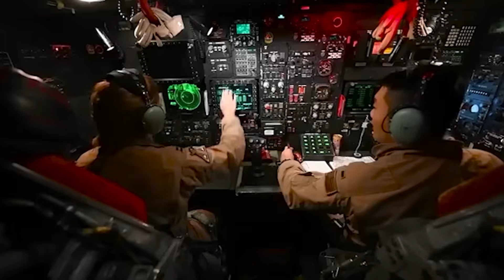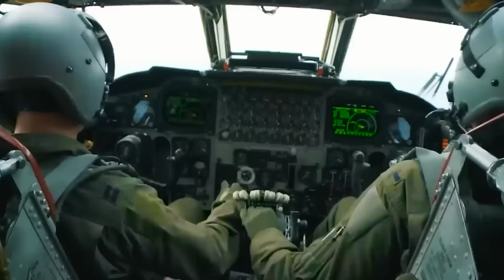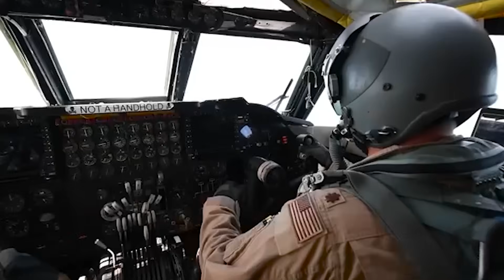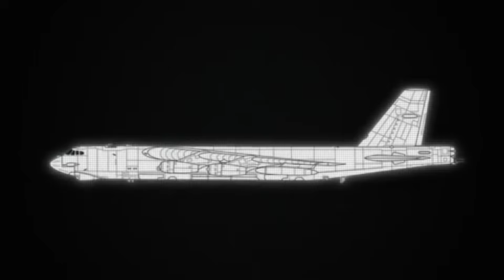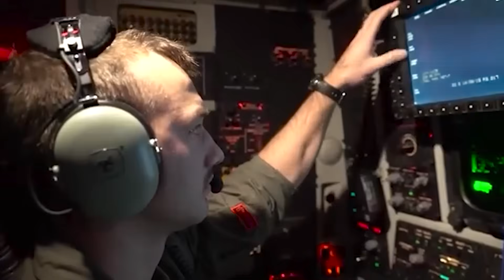Finally: US is Testing Brand New World's Most Advanced Bomber!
The legendary B-52 Stratofortress, a cornerstone of American air power since the 1950s, is undergoing a remarkable transformation. This enduring icon of American might is set to fly well into the 2050s, thanks to a series of cutting-edge upgrades that are pushing the emerging technologies are at the heart of this overhaul, ensuring the B-52 remains a formidable force in the skies.